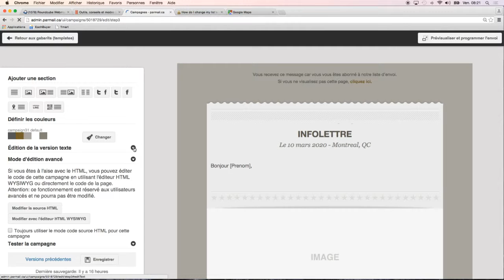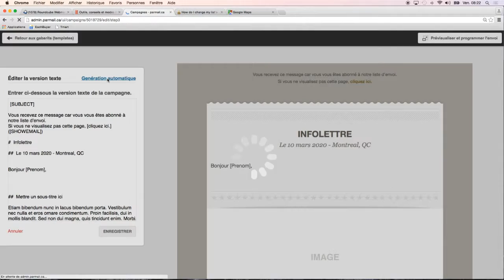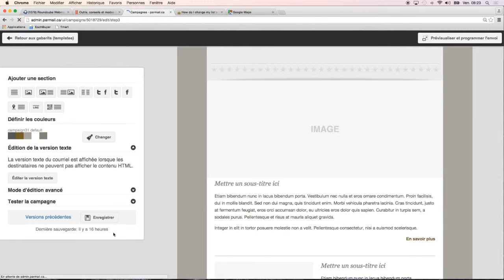Créer la version texte de votre infolettre 20/31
Formation Apprendre à créer et gérer vos infolettres avec parmail de votresite.ca

Clip #20: Activez et éditez la version texte (sans mise en page ni éléments graphiques) de votre infolettre pour que les destinataires qui ne sont pas en mesure d’en afficher la version HTML puissent la consulter quand même.

Voir cette partie du Guide de l’outil d’infolettre parmail de votresite.ca